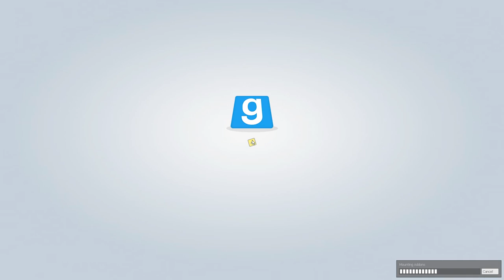Falling Elevator (Trouble In Terrorist Town)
Never trust anyone. EVER!